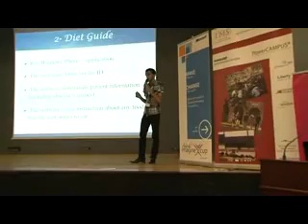مسابقة مايكروسوفت للبرامجيات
لا شك أن الرعاية الكبيرة التي تقدمها شركة زين العراق بالتعاون مع حكومة اقليم كردستان إلى برنامج أكاديمية تكنولوجيا المعلومات (IT Academy) ورعاية المواهب الواعدة من الشباب في الاقليم يشكل نقطة تحول في مشاريع الشركة واستراتيجيتها بعيدة المدى. لقد جاءت هذه الرعاية الفعالة لبرنامج (IT Academy) لتؤكد التزام زين ببرنامجها الواسع في اتاحة الفرصة إلى الشباب الموهوب في اقليم كردستان للمشاركة على نطاق عالمي في المنافسة العلمية وحرصها على أن يكون لابنائنا مكانة متميزة من خلال التنافس المشروع ضمن إطار البرامجيات الذكية واستخدام الحاسوب

Microsoft Competition
No doubt the huge sponsorship Zain Iraq gives to IT Academy in cooperation with KRG and the support it shows for the promising talents in the Region forms a turning point in the far-reaching strategic projects of the company.
This sponsorship of the IT Academy confirms the commitment of Zain to its widely-spread program to avail the chance to the talented youth in KRG so that they can participate in this scientific competition. The company is keen that our people have a distinguished place through the legitimate competition in the software and computer science framework.